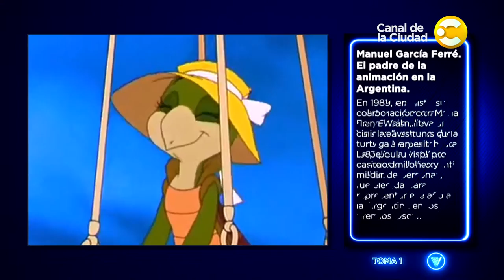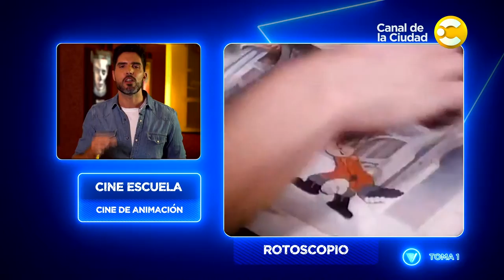Entrevista exclusiva con Miguel Cohan, Oscar Martínez, Diego Velázquez y mucho más en Toma 1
Esta semana en Toma 1 nos llenamos de suspenso con "La Misma Sangre", un thriller de enredos familiar muy bien dirigido por Miguel Cohan con quien estuvimos hablando, y protagonizado por Oscar Martínez y Diego Velazquez a quienes también entrevistamos. En exclusiva Javi entrevistó a Pilar Pascual y El Purre por el estreno de Go! Vive a tu manera. Además hablamos de un peliculón que estrena esta semana, Border. Y en la sección de Cine Escuela aprendemos algo de animación a la vez que en cine cultural homenajeamos a García Ferre, padre de la animación en Argentina. ¡No esperes más, compra tus entradas y disfrutá de Toma 1!